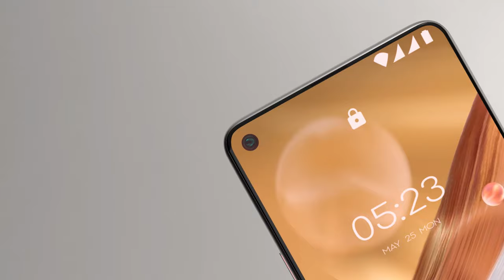Nokia 4.3 (2020) official introduction trailer concept design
Features of  Nokia 4.3(2020) :-
Nokia 4.3...concept by tech shockin
Nokia 4.3 price in India is expected to be Rs.4 GB - 64GB $200 /-
6GB - 64GB $249
Nokia 4.3 Expected to be launched on March 2021. This is 6GB RAM / 128 GB internal storage variant of Nokia which is expected to available in Black, white & gold.
After a huge success of nokia phones in the last 4 years with the success wave riding on Nokia 8.3 to Nokia 6.3 to Nokia 7.1 and now to the Nokia 5.3. The primary reason of success of nokia Phones has been competitive pricing with the best specification. For Nokia , we expect the same and that nokia would keep the pricing very competitive. With a need for higher speed,  more storage space, We expect Nokia 4.3 to be launched in India with 3 variants catering to the audience who look to spend under $200+k.

also known as Nokia 4.3(2021)
 display having a resolution of 720 x 1600 pixels 20:9 ratio (~268 ppi density). The screen is also protected by a Corning Gorilla Glass 3.The phone is available with 64GB Maybe Another one is 128 GB of internal storage.
The Nokia 4.2 old redesign successor
The Nokia 4.3” super amoled display 6.7 inches  FHD+ (1080 x 2400 pixels)  super AmoLEd display that is protected with Corning Gorilla Glass 3. The handset is  covered with plastic and glass.
MediaTek Dimensity 720 global is the recently launched mobile platform processor from MediaTek and holds the maximum priority to be seen in the Samsung Galaxy M32 Qualcomm explains this 735g as a platform that brings in premium features for the new tier of smartphones and is very well designed to support next-generation artificial intelligence(AI) technology along with superior performance.
We expect Nokia 4.3 to feature 8MP 5MP & 2MP triple rear camera with the aperture to further go down at f/1.8 front camera 5MP